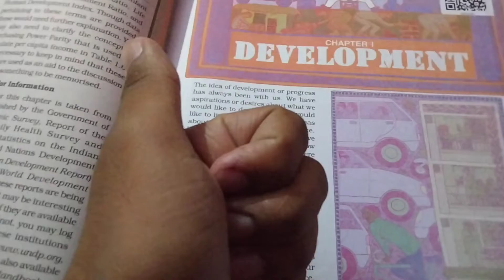Exam ke usse lagi padi hai 🥲